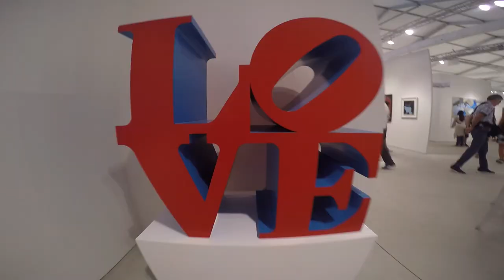Art Miami 2018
Walking Art Basel Week, at Art Miami, Context 2018